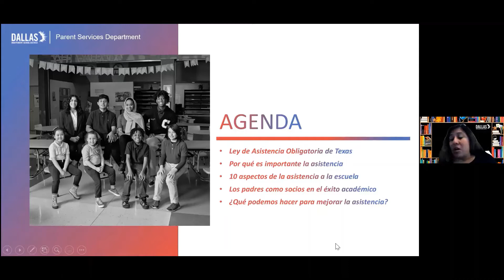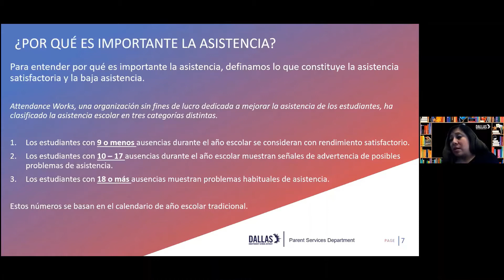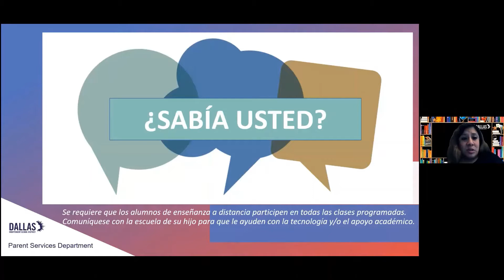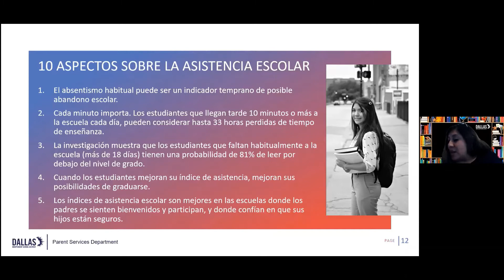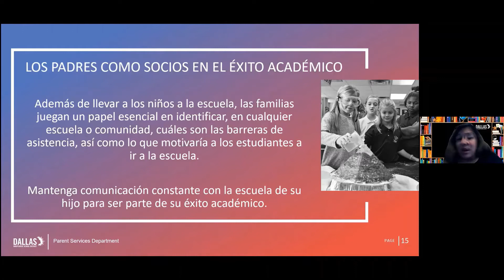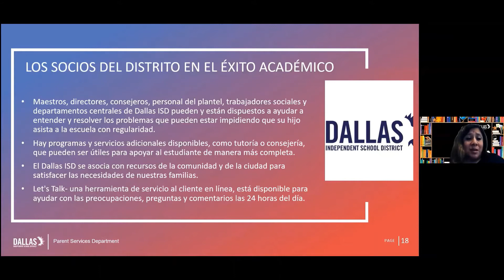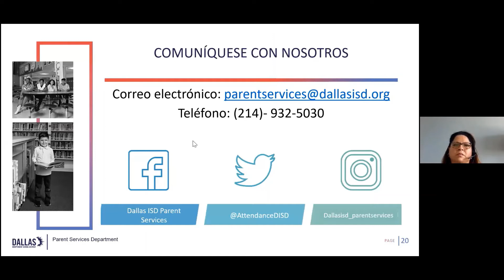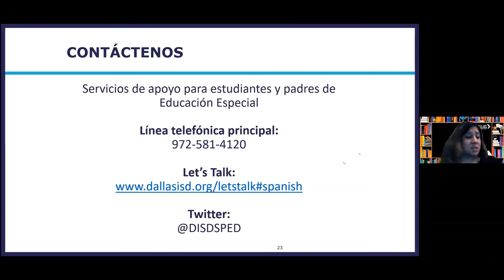Asistencia en Dallas ISD